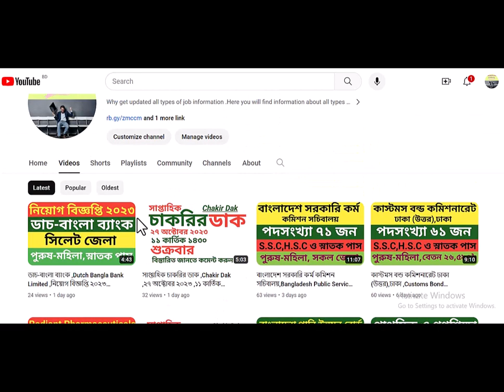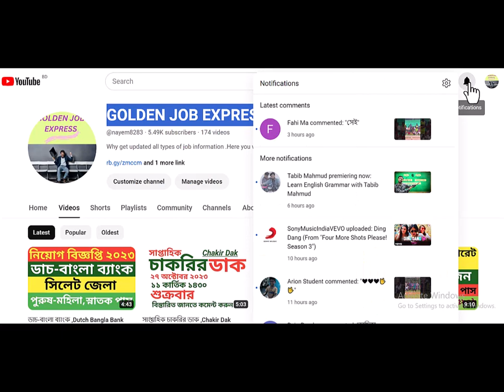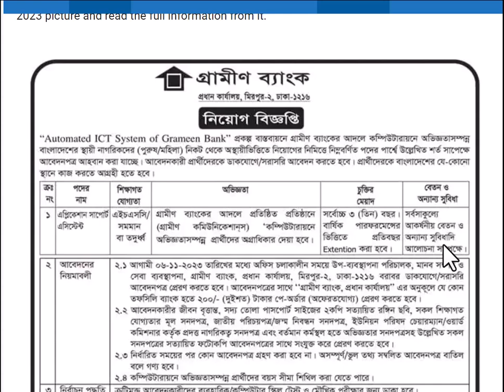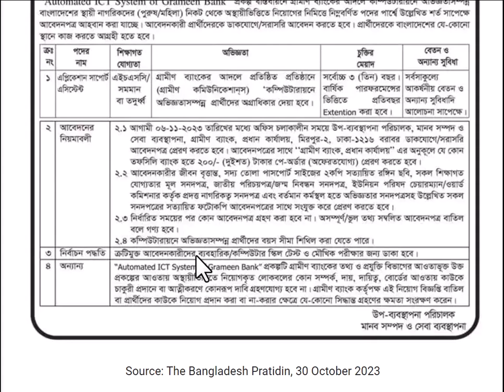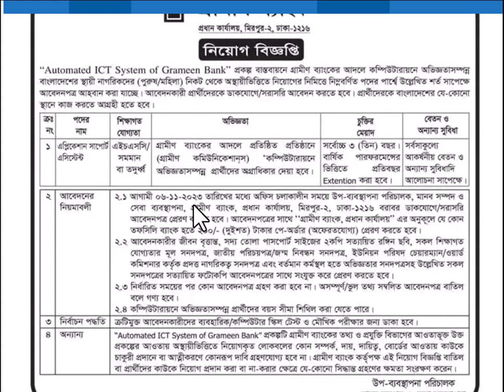গ্রামীণ ব্যাংক , Grameen Bank, নিয়োগ বিজ্ঞপ্তি ২০২৩ .......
সকল জেলা
পুরুষ-মহিলা
H.S.C পাশ

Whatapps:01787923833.